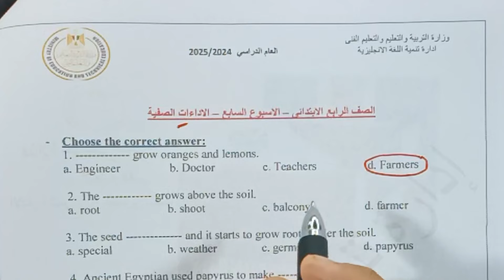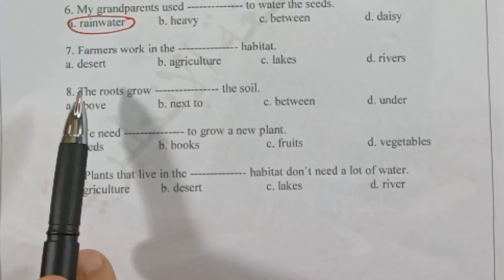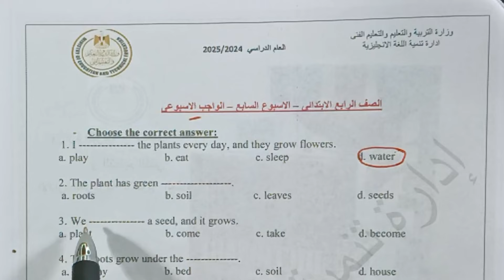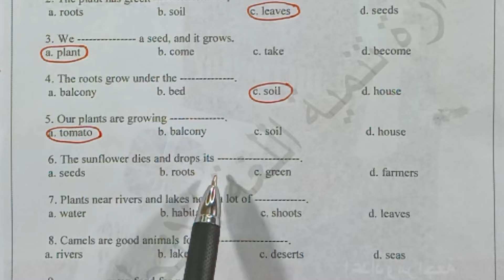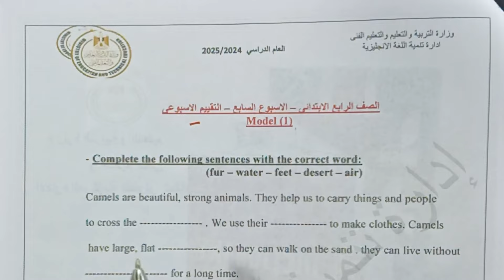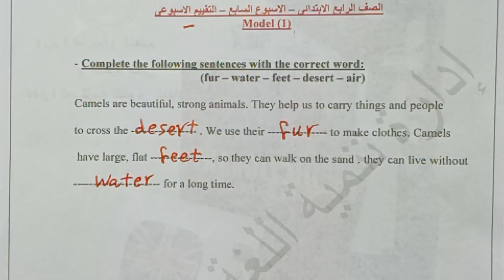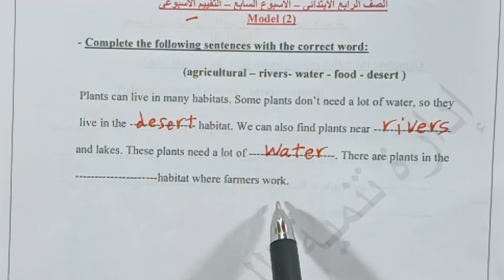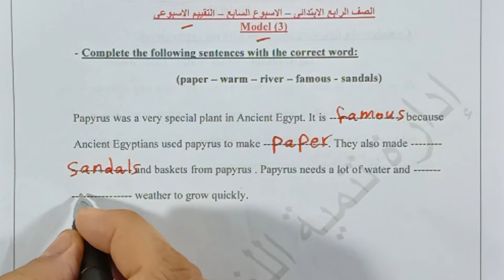حل تقييمات الوزارة الأسبوعية (الأسبوع السابع) انجليزي رابعة ابتدائي ترم أول 2025/connect 4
الأسبوع السابع انجليزي رابعة ابتدائي ترم أول 2025 تقييمات الوزارة connect 4
رابعة ابتدائي انجليزي حل الاداءات الصفية والاداءات المنزلية والتقييمات الأسبوعية ( الأسبوع السابع) شهر نوفمبر ترم أول 2025/connect 4
حل تقييمات الوزارة انجليزي connect 4 الأسبوع السابع شهر نوفمبر للصف الرابع الابتدائي الترم الأول 2025
حل الأداء الصفي انجليزي رابعة ابتدائي الاسبوع السابع شهر أكتوبر ترم اول 2025
الامتحانات الاسبوعية السابع انجليزي
حل امتحانات الاسبوع ٧ انجليزي رابعة ابتدائي
حل التقييم الأسبوعي نماذج الوزارة انجليزي رابعة ابتدائي ترم اول 2025 الأسبوع السابع شهر نوفمبر
الاسبوع الاول من نوفمبر شهر 11 تقييمات الوزارة والاداءات الصف الرابع الابتدائي/الاسبوع السابع اداءات صفيه واسبوعيه وتقييم الاسبوع
اختبارات الاسبوع 7 انجليزي رابعة ابتدائي شهر نوفمبر
انجلش رابعة ابتدائي حل تقييمات وزارة التربية والتعليم المنهج الجديد ترم أول 2025
شهر نوفمبر ترم اول 2025/week 7
حل التقييم الأسبوعي نماذج الوزارة انجليزي الرابع الابتدائي ترم اول 2025 الأسبوع السابع شهر نوفمبر
حل تقييمات الوزارة لشهر نوفمبر الأسبوع الرابع لغة إنجليزية للصف الرابع الابتدائي ترم أول 2025
الأسبوع السابع تقييمات الوزارة لغة إنجليزية للصف الخامس الابتدائي الترم الأول 2025
Nesreen Ismail
حل التقييم الاسبوعي الاسبوع السابع انجليزي رابعة ابتدائي ترم اول 2024/2025
قائمة تشغيل شرح وحل منهج الصف الرابع الابتدائي ترم اول 2025
حل تقييمات الوزارة لغة إنجليزية مس نسرين إسماعيل للصف الرابع الابتدائي ترم أول 2025 الأسبوع السابع تقييمات نوفمبر
انجلش رابعة ابتدائي ترم أول 2025 حل تقييمات الوزارة الأسبوع السابع
لغة إنجليزية للصف الرابع الابتدائي حل الاداءات الصفية
اداءات المنزلية والتقييمات الاسبوعية الاسبوع السابع ترم أول 2025
تقييمات_ الوزارة_رابعة_ابتدائي_انجليزي_2025
الاداءات الصفيةو المنزلية والتقييمات الاسبوعية الاسبوع السابع ترم أول 2025 للصف الرابع الابتدائي
حل التقييم الأسبوعي السابع انجليزي الصف الرابع الابتدائي الترم الاول 2025
حل نماذج الوزارة انجليزي رابعة ابتدائي ترم أول 2025 الأسبوع السابع
حل امتحانات الفصل وواجبات وامتحان الأسبوع رابعة ابتدائي انجليزي المنهج الجديد الفصل الدراسي الاول 2025
انجليزي رابعة ابتدائي حل امتحانات انجليزي امتحانات المدرسين في الفصل
اداءات وتقييمات الأسبوع السابع انجليزي رابعة ابتدائي ترم اول 2025
حل تقييمات الوزارة من قناة مس نسرين إسماعيل
الرجاء الاعجاب والاشتراك! إنه يساعدني كثيراً! شكراً لكم🌺